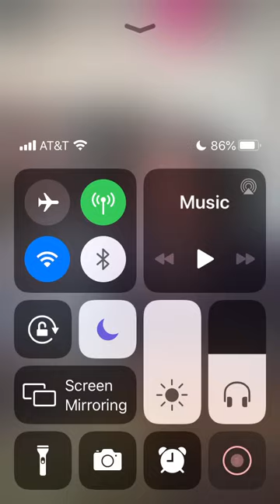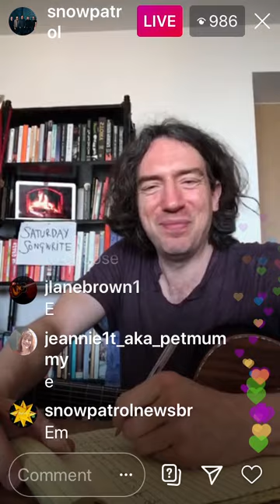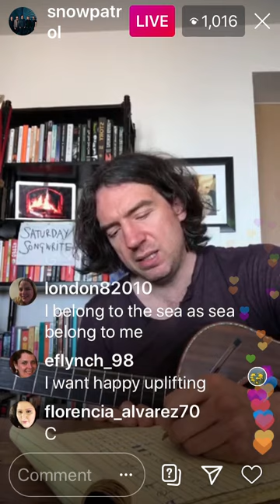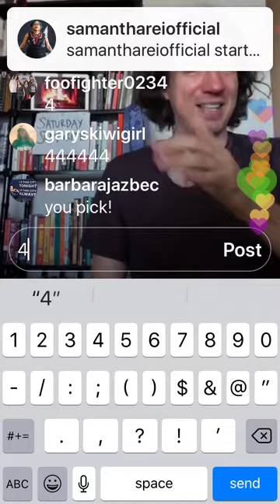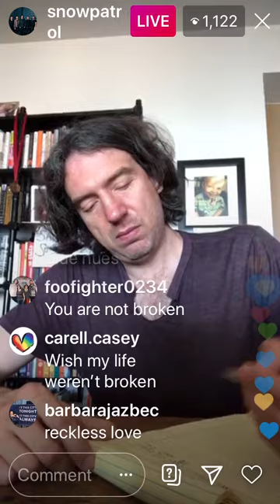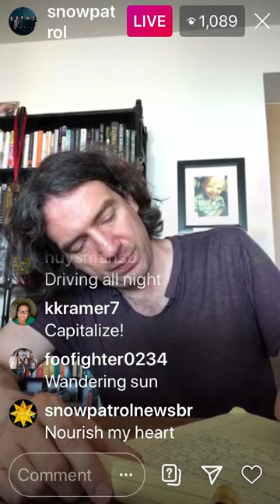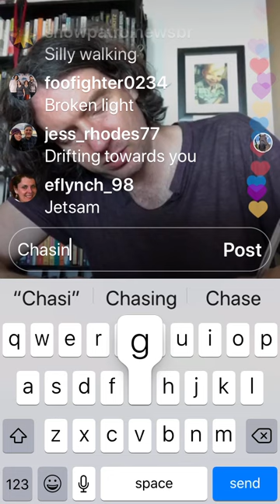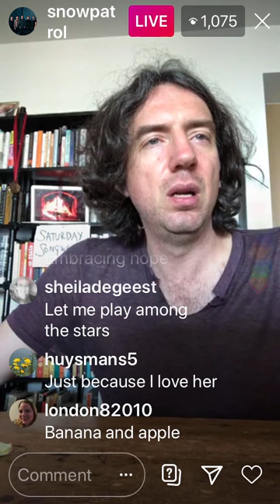Saturday Songwrite #9 (5/16/20)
Gary writes a tenth song with fan input.